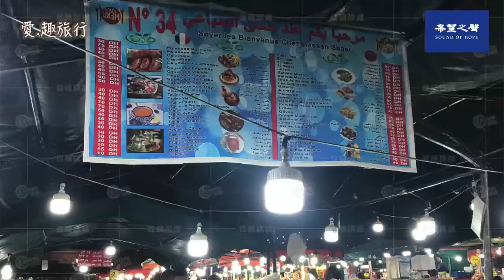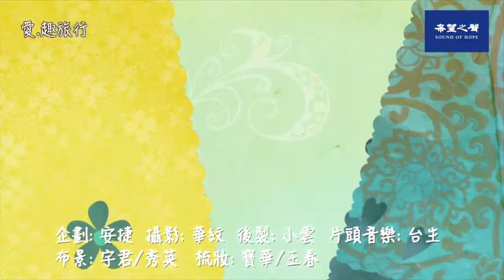【愛.趣旅行】摩洛哥之行 第2集：馬拉喀什Marrakech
非洲最繁忙的城市之一馬拉喀什，位於摩洛哥的西南部。這裡到處都是市集、花園、宮殿和清真寺。活力四射的馬拉喀什有另外一個名字叫做Red City 紅色之城。【愛.趣旅行】主持人金安婕Angel 邀請嘉賓胡華珍 Joyce分享到了馬拉喀什一定要去的德吉瑪不眠廣場。更多精采特別節目：